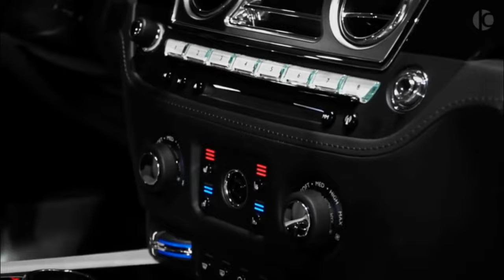Rolls Royce WRAITH & GHOST Black Badge by MANSORY 2021 - LUXURY CARS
Rolls Royce Wraith Black Badge & Rolls Royce Ghost Black Badge - by MANSORY 2021 | Royal Luxury Cars

📜  The Wraith is billed as “the most powerful and dynamic Rolls-Royce in history”. The first bit is easily dealt with: a turbocharged 6.6-litre V12 sends 624bhp to the rear wheels, ten per cent more power than you’ll find even in the new Phantom and Cullinan.

As for the most dynamic? Well, you’d argue that’s not difficult, given Rolls has long mastered the art of hefty, comfy cars that are designed to soothe not scintillate. But the Wraith is based upon the Ghost limo, so it’s hardly got a sporting chassis at its core, though its rear axle has been widened and its wheelbase shortened.

“The car’s suspension has also been tuned to minimise body roll and discreetly amplify feedback when cornering,” says Rolls, “while steering weight is heavier at high speeds and lighter at low speeds adding to the spirited drive.”

Achieving those high speeds ought to be a doddle; with two turbos, the Wraith has a ginormous 590lb ft of torque available from 1,500rpm, enough to shift its 2.4 tonnes to 60mph in 4.4secs. Quicker than hot hatches with not dissimilar power-to-weight ratios, and quite startling to experience in something with lambs’ wool floor mats.

Indeed, it may be the most sporting Rolls ever, but it’s still dripping in luxury. There are four finely proportioned seats, sumptuous materials across most surfaces and head- and leg-room aplenty, even in the rear. Don’t worry, the front seats electrically whirr forward to allow anyone climbing into the back some extra grace.

Its £250,000 starting price really is just the start, too. Few Rolls-Royces leave the Goodwood factory without first having been made fully bespoke to their buyer’s needs; colour-matched inside and out, fibre-optic star headlining fitted, the full works. Half the fun of having a Rolls-Royce isn’t driving it (or being driven in it), but the buying process itself.

The Wraith is now one of the oldest Rolls-Royces on sale, having arrived in 2013. The Ghost it’s spun from landed in 2010, and its drop-top sibling – the Dawn – started production in 2015. While the new-generation Phantom is sold only as a saloon, the Wraith is the car of choice if you want your Rolls-Royce to take the form of a two-door coupe.

🔗   🎶 Audio Credits ❗❕

📜  I will teach you how to grow your youtube channel by becoming an expert in YouTube SEO and get all the views you deserve! 🎯